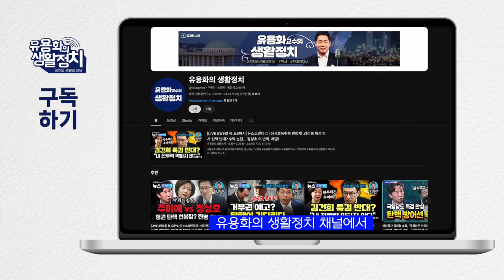쥐새끼들 검찰, 술먹고 개가 되는 자해적 발악 집단. 인간 사악함의 극한, 한강 노벨문학상의 의미는 [김갑수 선생]